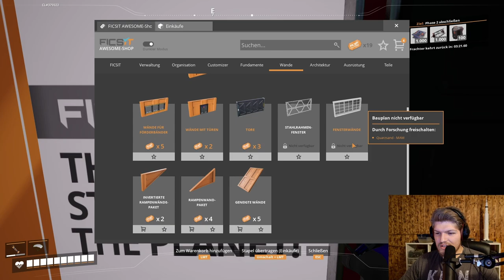Das Fabrikauto // #013 // Satisfactory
Heute in Satisfactory, liefern wir die erste Lieferung rauf zur Station und lösen einige Coupons ein, und kaufen uns ein Fabrikfahrzeug welches sehr lustig ist.

Euer Raxermus!

Meine PC-Einzelteile:

Grafikkarte: ZOTAC GeForce RTX 3080 Trinity OC 10GB
CPU: AMD Ryzen 7 2700X
RAM: Ballistix Sport 64GB
Mainboard: Asus ROG Strix B450-F Gaming Mainboard
Netzteil: Corsair HX1000
Gehäuse: be quiet! Dark Base Pro 900 rev. 2